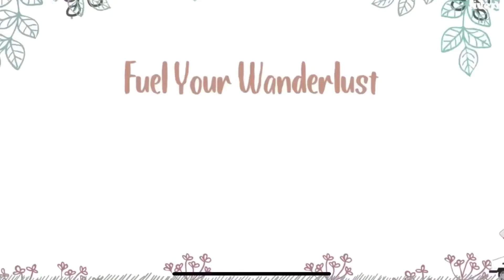Hawaii Adventures | Female Traveler